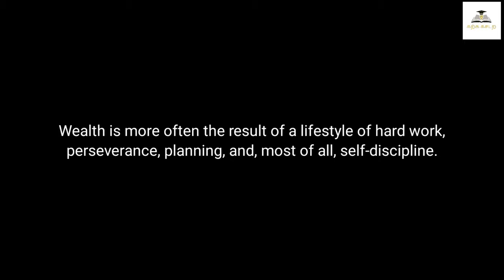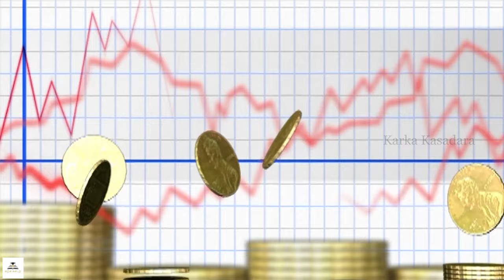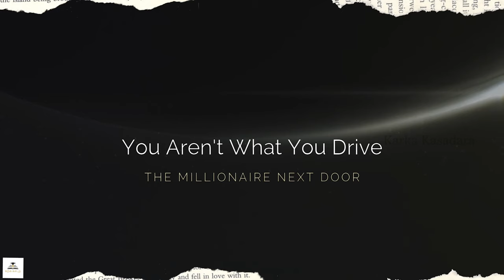The Millionaire Next Door | Tamil Book Summary | Karka Kasadara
In this video, we delve into the essence of "The Millionaire Next Door" book and present you with a concise summary in English. This influential book sheds light on the lives of millionaires, revealing fascinating insights about their habits and practices.

"The Millionaire Next Door" uncovers the hidden truths about ordinary individuals who have achieved extraordinary financial success. It offers valuable lessons and practical principles that can be applied to your own life, providing a roadmap for financial independence and wealth accumulation.

By watching this video, you will gain a deeper understanding of the book's key takeaways, including strategies for saving, investing wisely, and adopting a frugal yet purposeful lifestyle. Discover the mindset and behaviors that set millionaires apart and learn how to implement their proven methods to build your own path to financial freedom.

Join us as we unlock the secrets of millionaires and explore the transformative wisdom of "The Millionaire Next Door." Don't miss this opportunity to gain invaluable insights that can shape your financial journey for years to come. Hit the play button now and start your path to financial success!

00:00 - Introduction
01:58 - Meet the Millionaire Next Door
05:10 - Frugal, Frugal, Frugal
07:18 - Time, Energy, and Money
11:02 - You Aren't What You Drive
13:38 - Economic Outpatient Care
17:36 - Family Style
19:14 - Summary
20:17 - Review